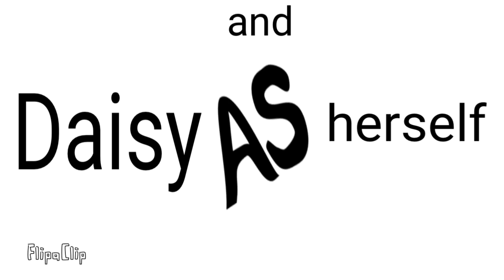The Daisy Show Season 2 Episode 7 “The Essay”